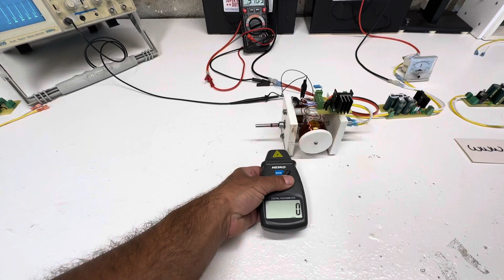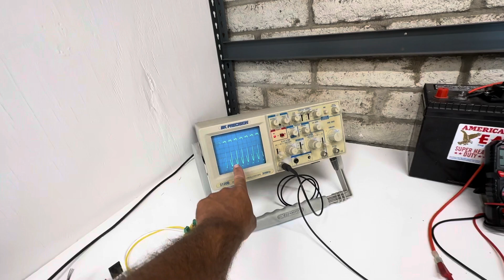Hi speed Bedini window motor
12 volts 26,000 rpm
Output to cap dump discharge at 16 volts
Available at